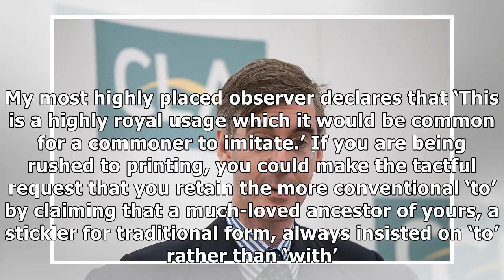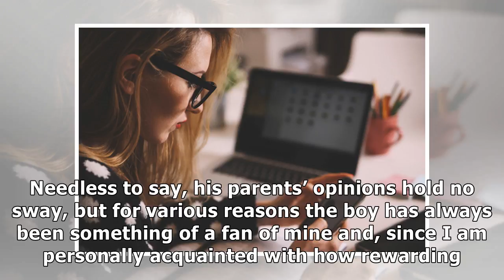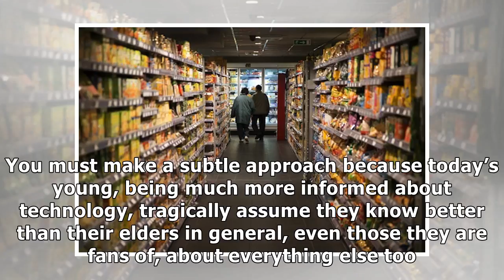Dear Mary: our son’s future in-laws want to play social oneupmanship with us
Q. We were about to send off to the printers the invitation for our son’s wedding (we agreed to do this bit) but now the prospective in-laws are asking for the use of the word ‘with’, as in ‘You are i...